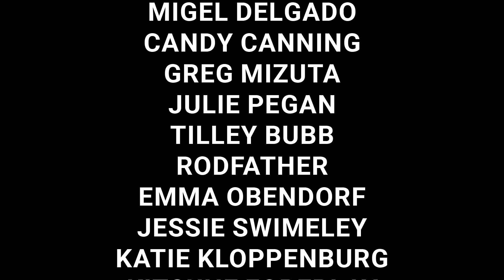How Does the Owner of Boise Art Glass Find His Inspiration? | Filip Vogelpohl - Artist Sit Down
Filip Vogelpohl owns Boise Art Glass, a glass blowing shop in downtown Boise. Filip has been working in Boise for decades and has watched the art scene grow and become a more sustainable way to support his work. You can find him working at his shop on Front St or talking to customers at one of the many local events he goes to. I hope you enjoy getting a peek at what makes Filip tick!

for more!